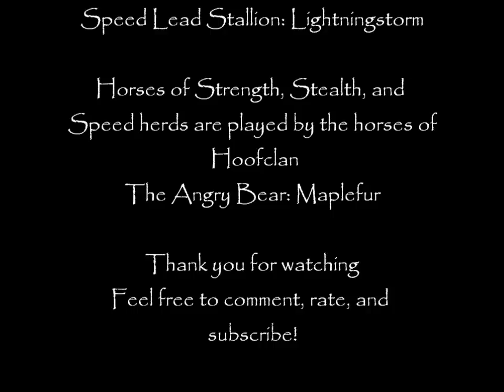Three Herds: A Schleich Horse Movie- Part 1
This movie is about three herds, and how they handle the upcoming storm. In the end, only some will make it... Sorry for any messed up scenes and yellow shovels... Hope you enjoy! (:
P.S. The reason why I sound different is because I am DreamSummit1's sister